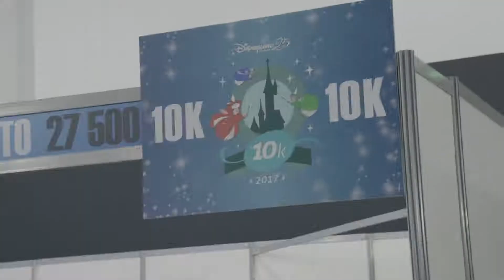Travel Weekly: Disneyland Paris Half Marathon